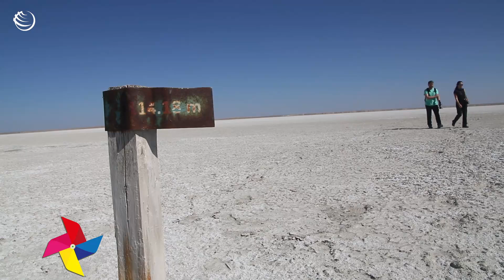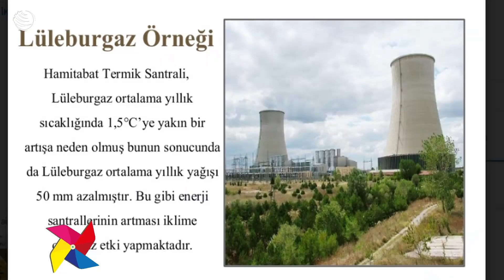Kuraklık Kapıda!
ÇEPEÇEVRE YAŞAM

Meteoroloji Genel Müdürlüğü'nce yayınlanan 2023’ün ilk kuraklık haritalarına göre ülkemizi çok zor günler bekliyor!

Boğaziçi Üniversitesi İklim Değişikliği ve Politikaları Uygulama ve Araştırma Merkezi Yönetim Kurulu Üyesi

Prof. Dr. Murat Türkeş ülkemizdeki kuraklık olgusunu değerlendiriyor